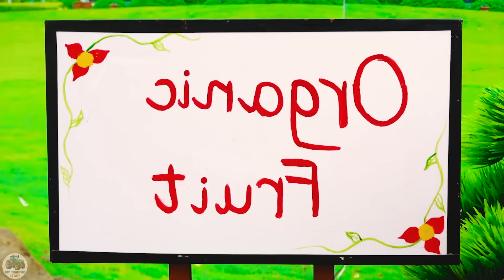top most diy tractor making barrier for train science project |@DIYTractorStory​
lift machime
concrete machine
concrete mixture machine
house construction
construction
mini cement bag
mini construction
road roller
mixture machine
sand loading truck
keep villa
mini creative
sano creator
tractor trolley
stuck in mud
mud loading
sand loading
Bricks loading
tractor work
tractor
diy tractor
science project
new tractor video
tractor video
mini tractor
mini tractor video
farming
mini tractor
Diy mini tractor
diy farming
chaff, chaff cutter
water pump
diesel engine
mini diesel pump
engine
keepvilla
land leaver
leveling machine
sand loading
stone loading truck
truck
mini truck